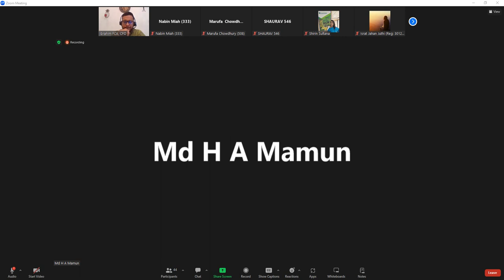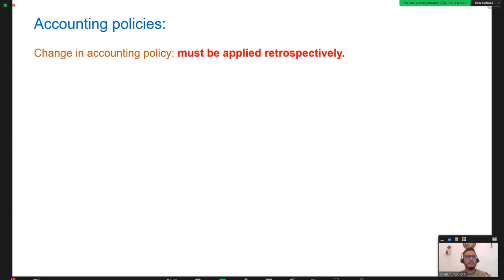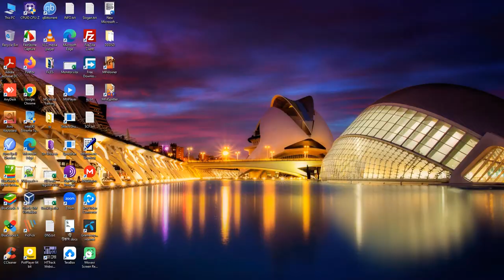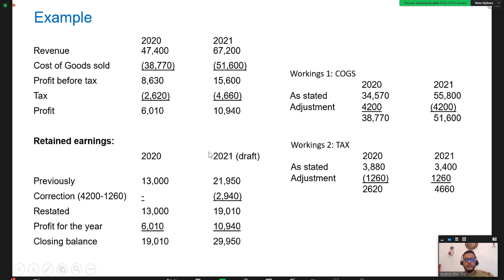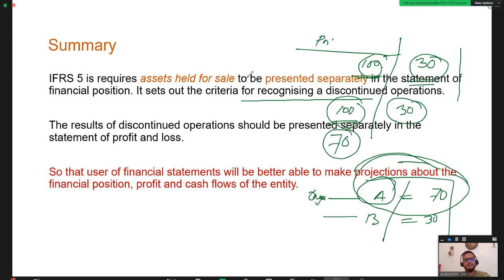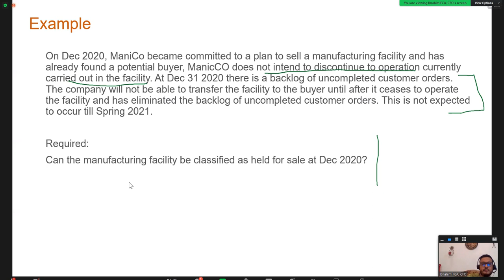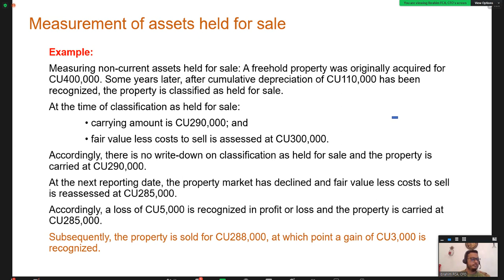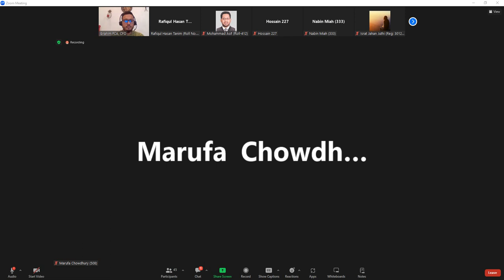IAS 8 Discussion Solving Class by Mohammad Ibrahim Khalil FCA 29 January 2024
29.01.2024 Class on Monday’s on “Financial Accounting & Reporting” -PL-14th Batch Flexible & Regular Classes, Section: B (29012024 at 7:00pm -10:30pm)-Taken by: Mr. Mohammad Ibrahim Khalil FCA Time: Jan 29, 2024 07:00 PM Astana, Dhaka

Please check channel playlist section for individual subjects